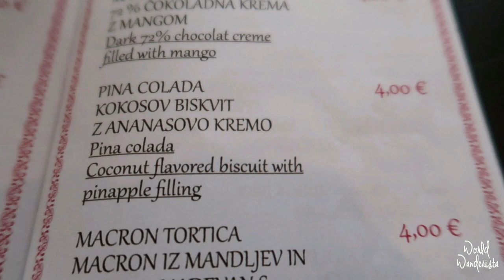Ljubljana old town & Graffiti at Metelkova Mesto, Slovenia | Vlog 10 | World Wanderista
Ljubuljana, Slovenia old town
Metelkova Mesto – graffiti & art place
Botanical Garden
Castle

Please don’t download the video and share it without any referrals. I work hard on these videos and deserve the credit!

Love,
xoxo
Joëlle